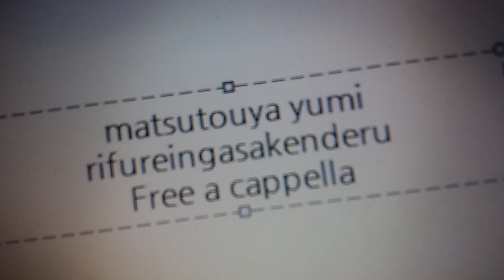松任谷由実 - リフレインが叫んでる Free a cappella フリーアカペラ